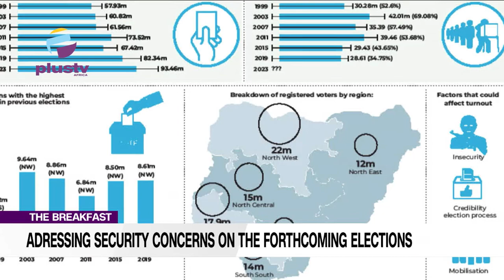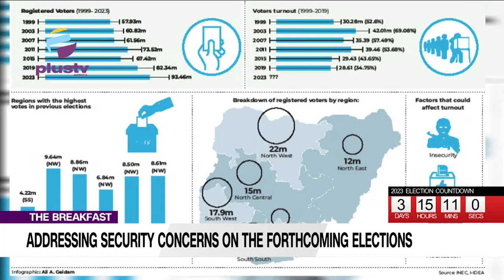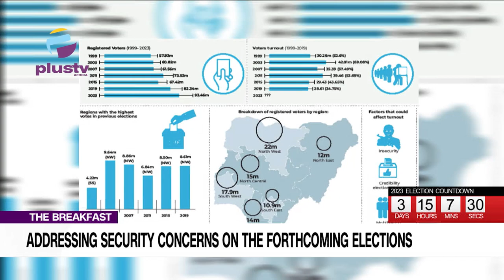The Security Concerns On The Forthcoming Elections & What Needs To Be Done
Barrister Justice Uhuegbu, Human Rights lawyer joined us to discuss.